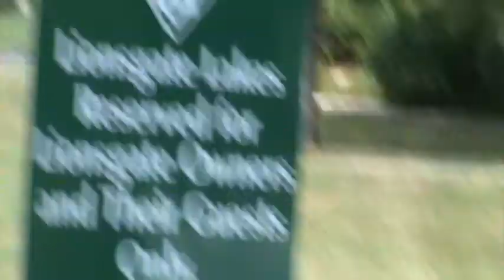A murphy walk video (and our sisters birthday!)